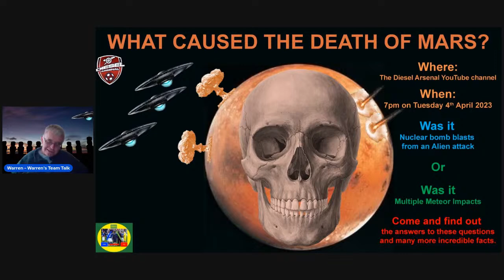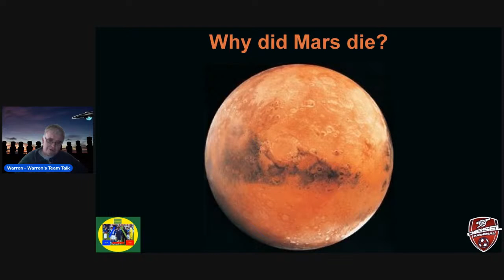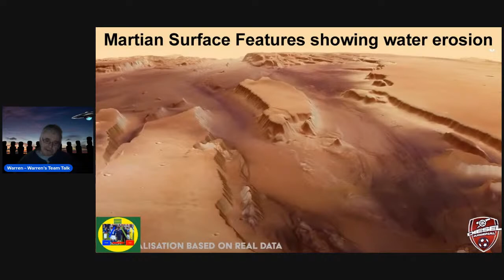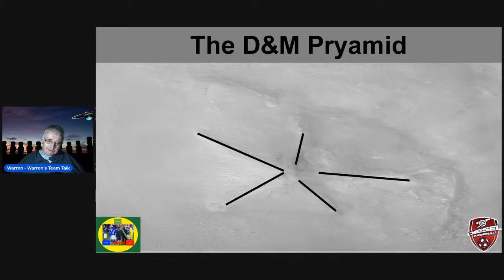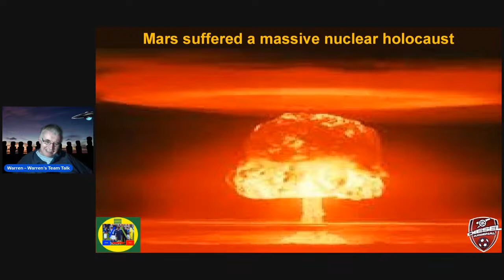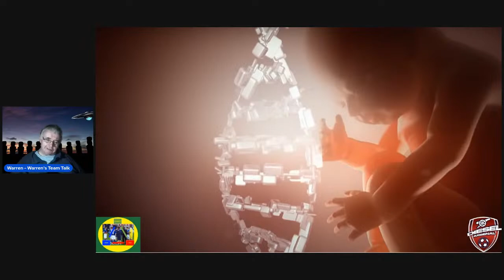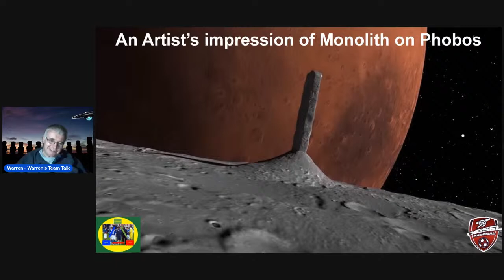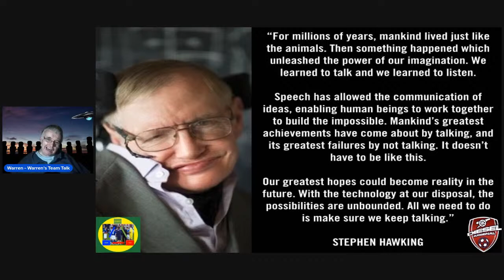WHAT CAUSED THE DEATH OF PLANET MARS...??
Guys make sure you all join Warren as he goes live at 7pm to discuss this controversial topic!!

die_sel888